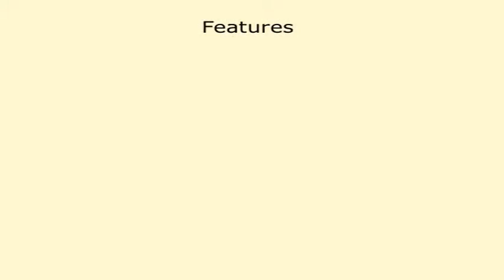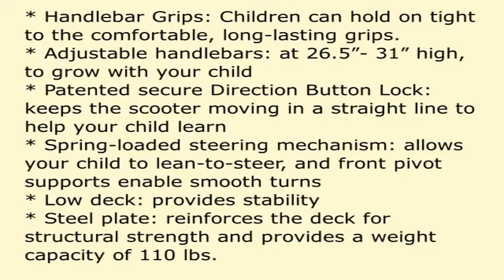Globber 3 Wheel 5-in-1 Scooter - Green Review